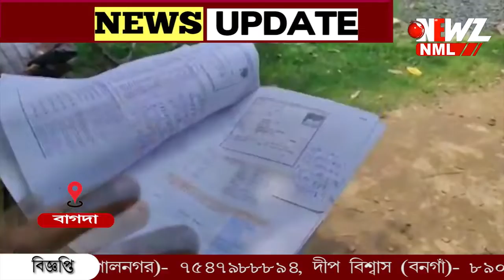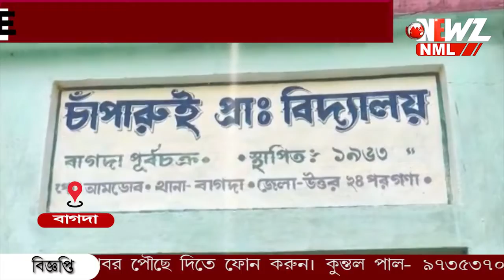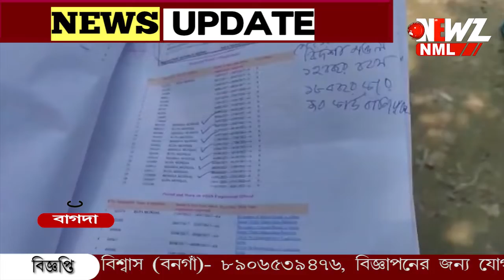নিখোঁজ মানুষ,মৃত মানুষের নামে তৈরি হচ্ছে জব কার্ড ,তোলা হচ্ছে টাকা৷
নিখোঁজ মানুষ,মৃত মানুষের নামে তৈরি হচ্ছে জব কার্ড ,তোলা হচ্ছে টাকা৷ চাঞ্চল্যকর অভিযোগ বাগদার আষাঢুতে ৷অভিযুক্ত সুপারভাইজার এর বিরুদ্ধে জেলা শাসকের কাছে অভিযোগ৷'অভিযোগ একেবারে উড়িয়ে দিতে পারছিনা 'জানালেন পঞ্চায়েত সমিতির সভাপতি ৷